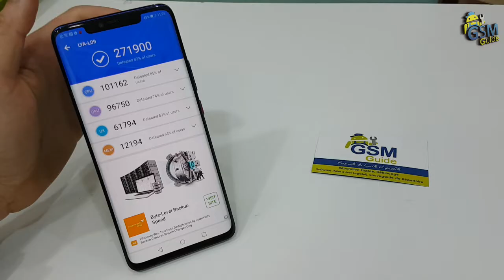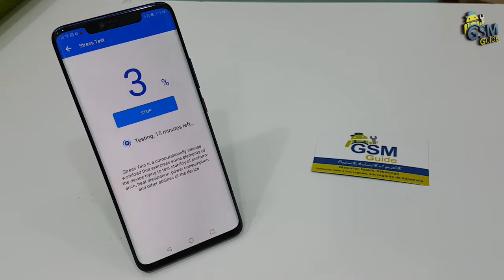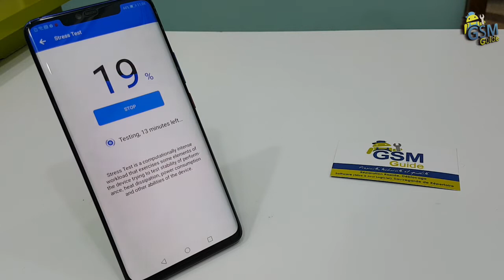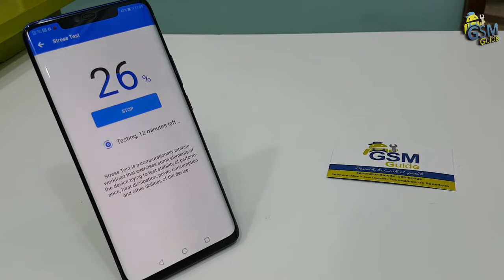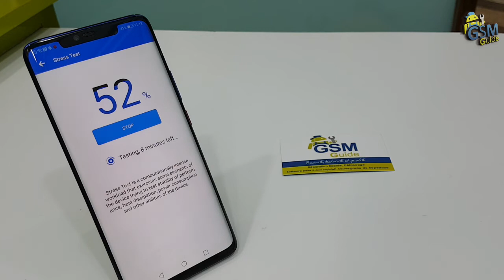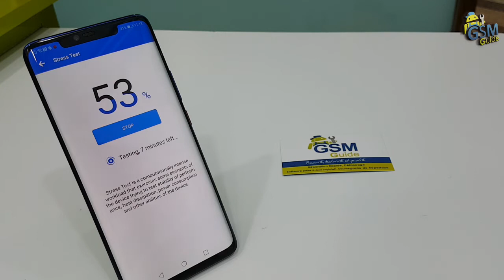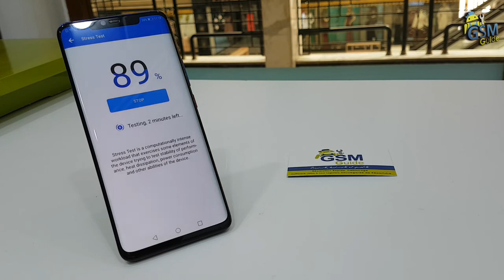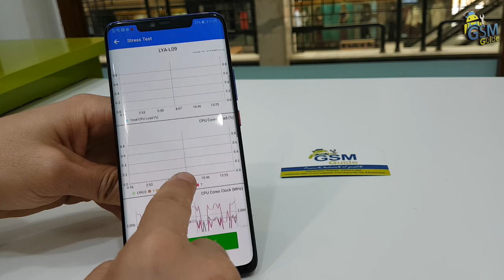💀 Stress Test ☠ Extreme Test 👉 Huawei Mate 20 pro 😍 ¤ You should charge your phone 100% 🧐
☆ Stress Test ☆ Extreme Test For Huawei Mate 20 pro Speed Test || Antutu Benchmarks / Specifications
you should charge your battery 100%
Huawei mate 20 pro Extreme Test
Huawei mate 20 pro test battery